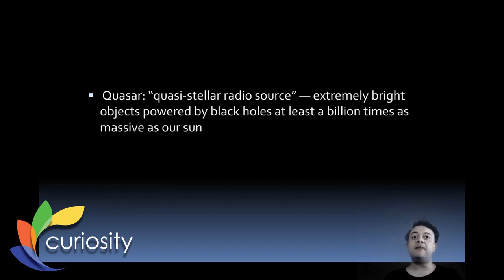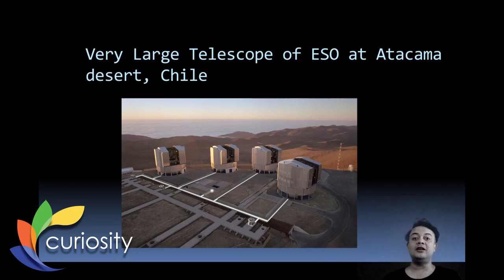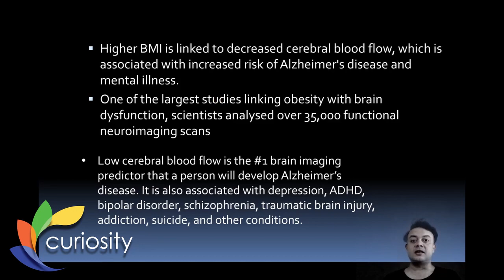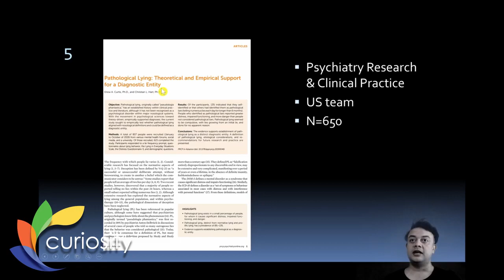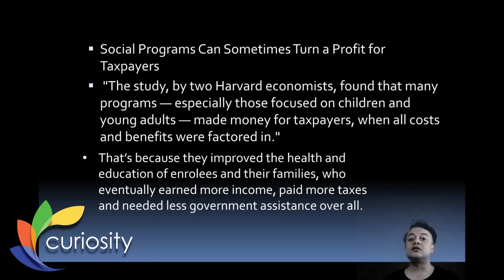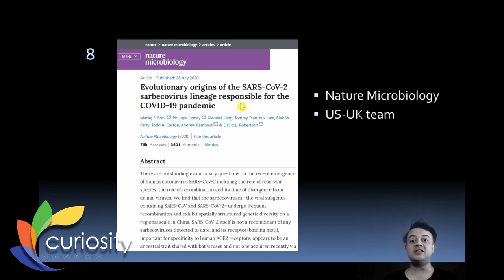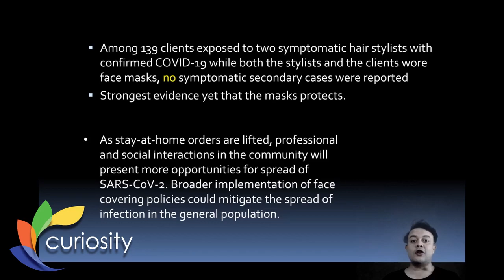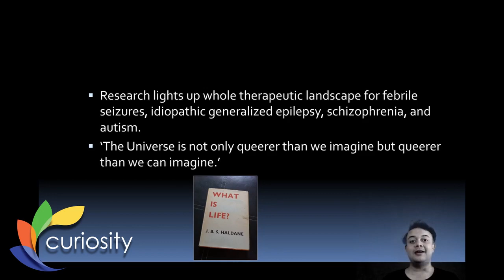Curiosity E10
Synopsis:
Welcome to 10th episode of Curiosity, weekly science show. What did I learn in WN 30th of 2020?
Black Hole, Dementia, Obesety, Relationship, Lying, Profitability of welfare schemes, Dunbar number in Gorilla, Phylogeny of COVD-19, Masks, and Naked mole-rats.